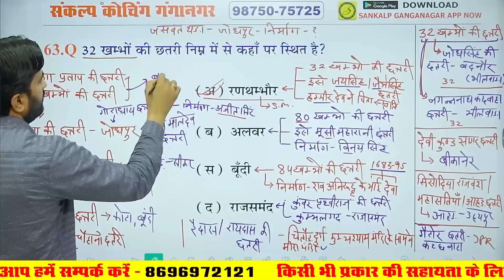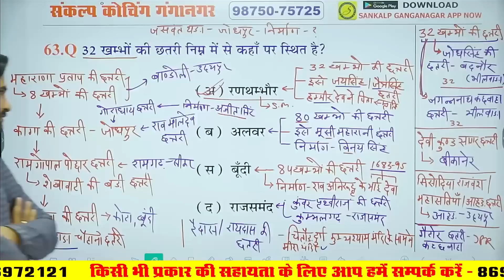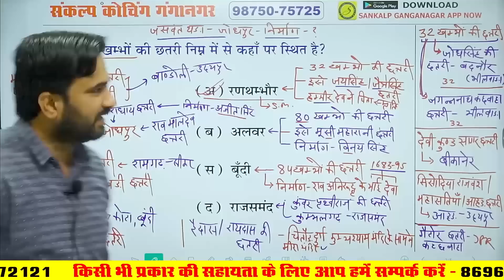Rajasthan GK | Chhatriya l छतरियाँ #34 | art & culture by Sanjay Sir Sankalp Coaching Ganganagar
Rajasthan GK | Chhatriya l छतरियाँ #34 | art & culture class by Sanjay Sir Sankalp Coaching Ganganagar

Rajasthan art & culture | #34 छतरियाँ | Rajasthan Gk 5 मिनट की जादुई Classes | Rajasthan GK for RAS,SI,REET,1st & 2nd Grade | rajasthan Art & culture | छतरियाँ | rajasthan ki chhatriya questions | rajasthan gk 5 मिनट की जादुई classes | rajasthan gk by sanjay sir | rajasthan art & culture mcq for ras | rajasthan gk for ras exam | sankalp coaching

⚫ Today in this Rajasthan gk 5 मिनट की जादुई Classes Series Sanjay Sir discusses Rajasthan art & culture topic राजस्थान की छतरियाँ which is important for Rajasthan upcoming vacancy which is released by rpsc and rsmssb like Rajasthan police constable, rpsc si, ras, agriculture supervisor, junior accountant, 1st grade & 2nd-grade teachers, LDC, Rajasthan cet, and all other Rajasthan state exam.